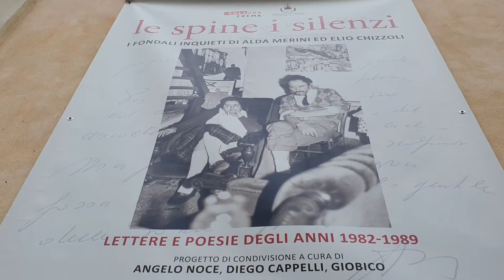Crem@online: Spine e silenzi, quanto amore per Chizzoli e Merini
Lunedì 4 novembre 2019: Crema. Inaugurata in sala Agello la mostra dedicata ad Alda Merini ed Elio Chizzoli.